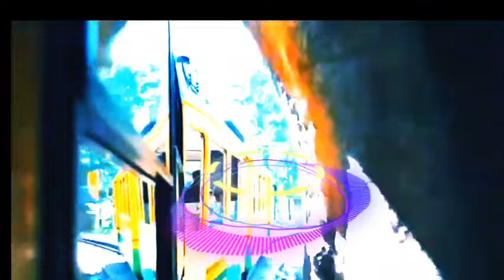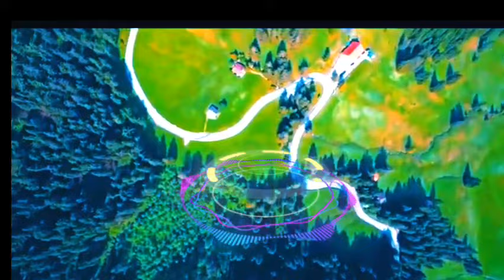Sumit Goswami Hindi Songs|| Tora 2 And 11 Haryanvi songs 2024|sumit goswami jukebox colletion songs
Sumit Goswami Hindi Songs|| Tora 2 And 11 Haryanvi songs 2024| Sumit goswami jukebox song||